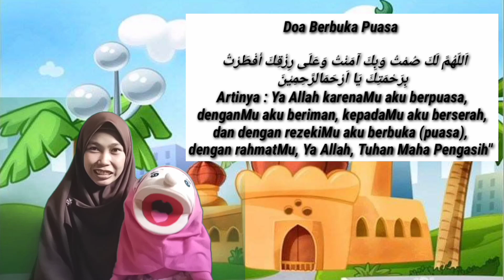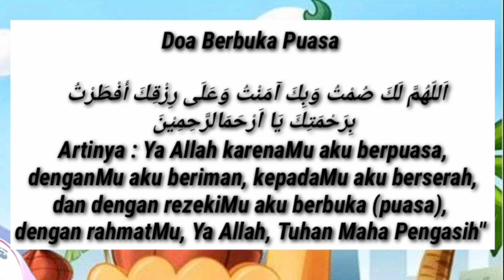DOA BERBUKA PUASA - Kak Utik & OLA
Assalamualaikum temen-temen .
Semangat ya puasanya! Jangan mecah . Baca Doa dulu sebelum berbuka Puasa . Ini doa nyaa .
Tetap semangat!
Berkah Ramadhan .
Wassalamualaikum . Wr. Wb
Follow Ig kak utik : @putriaryautami08